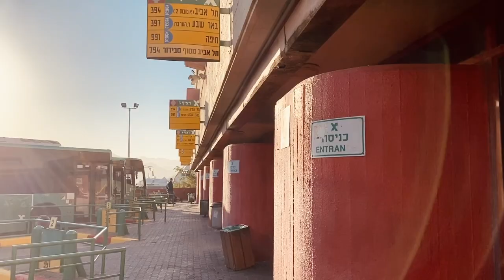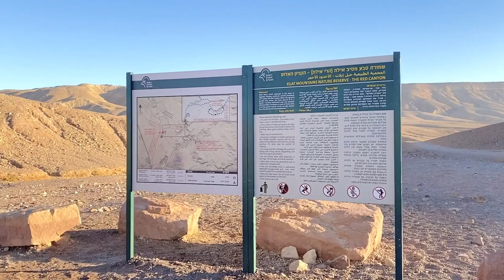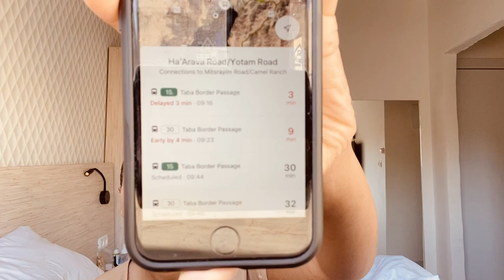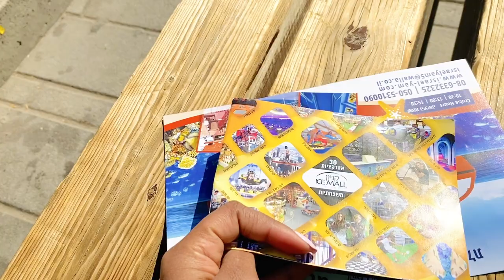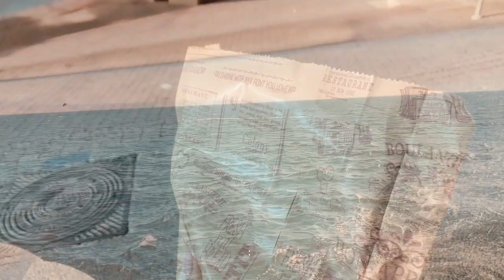SOLO TRAVEL TO EILAT, ISRAEL VLOG !!! | Dolphin Reef Eilat, Red Canyon, Camel riding ...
This is my Eilat, Israel Travel vlog travelling alone to Eilat, Israel. Showing what to do in Eilat.
Your perfect Eilat Israel Travel Guide from the TAX FREE ICE MALL, Dolphin Reef Eilat, Red Canyon, Camel riding and much more ...

Ms Garn Again